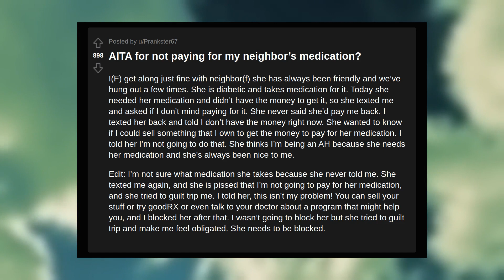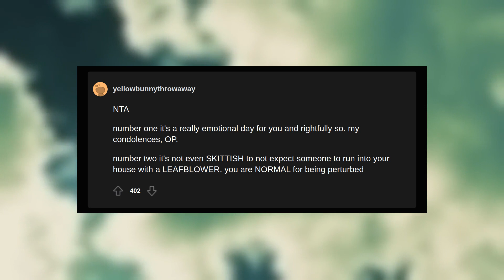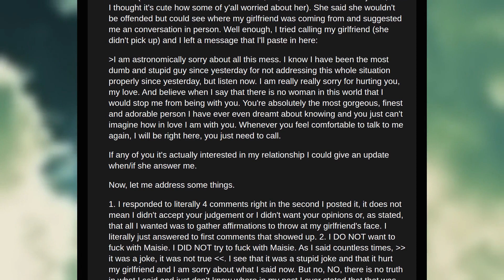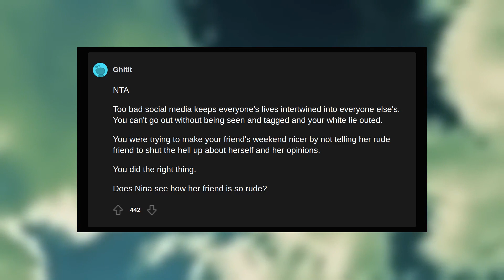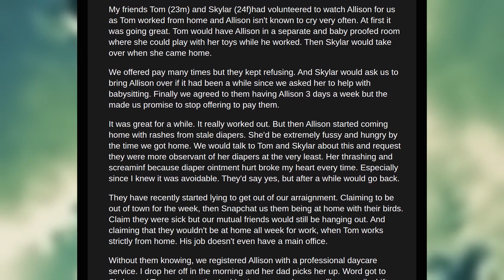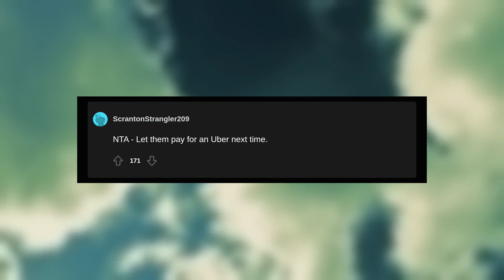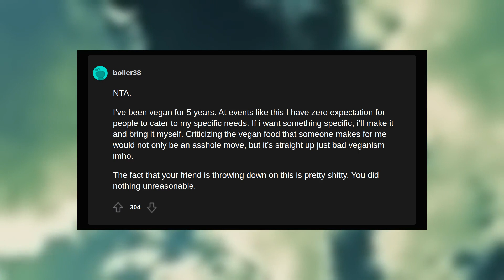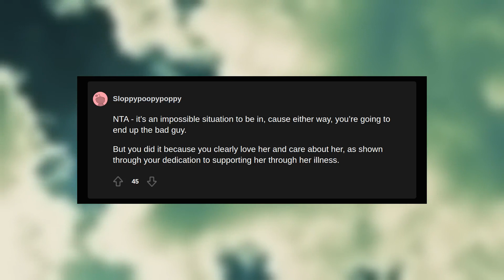AITA for “not listening” to my dad and stepmom? - Reddit Storytime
Timestamps:
0:00 - Intro
0:00 - AITA for not paying for my neighbor’s medication?
1:41 - AITA for telling my mom she has to accept that she can't make me feel a certain way and that her choices made while dating when I was a kid have implications for the future?
4:31 - AITA for telling my inlaws that my husband would have marry me regardless of their opinion.
5:37 - AITA for screaming obscenities at my husband after her blew the leaf blower at me?
7:08 - AITA for having my 15 year old Pomeranian stuffed and mounted after he died?
10:28 - AITA for what I said to my girlfriend?
16:42 - AITA dipping out on my friend's bachelorette weekend because I was fed up with another bridesmaid?
19:52 - AITA for getting our nieces/nephews cheap Christmas gifts when we can afford more?
22:06 - AITA For Telling my MIL She Didn’t Actually Attend Our Wedding
24:58 - AITA for looking into professional babysitter for my child?
27:31 - AITA for telling my best friend and her fiancé they can't stay with me for three weeks?
31:12 - AITA for “not listening” to my dad and stepmom?
33:39 - AITA for telling my sister she can't cook in my house and not begging her to stay after she threatened to leave?
36:39 - AITA for asking a friend to bring a vegan dessert to a Christmas dinner party?
38:42 - AITA for preventing my sister from being scammed by this guy online by telling on her to bro and mom?
41:08 - AITA for telling my friend who has cancer that she's living a lie even though she was happy?